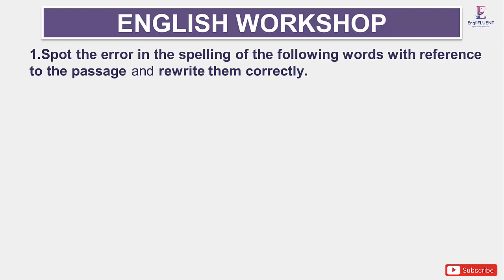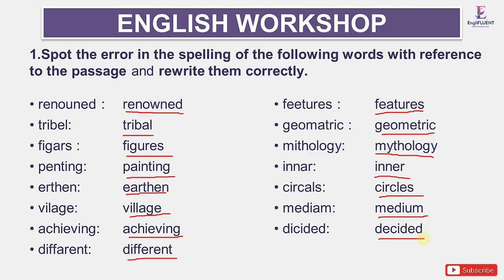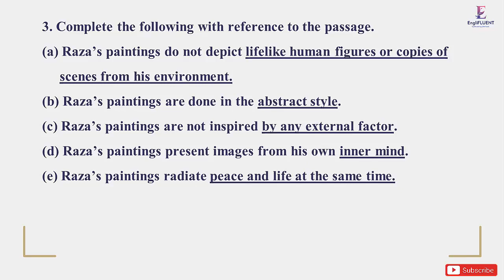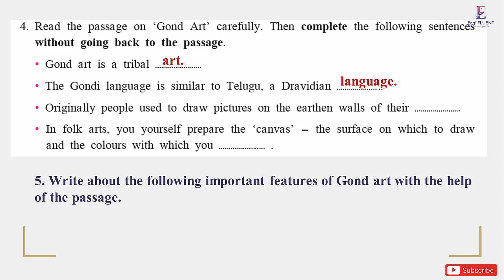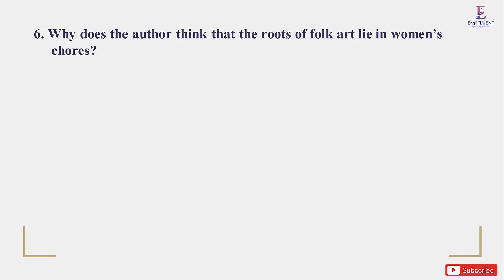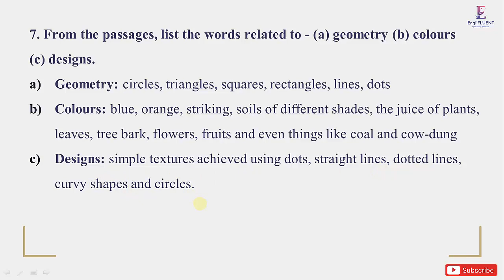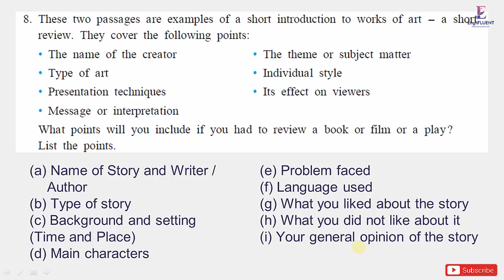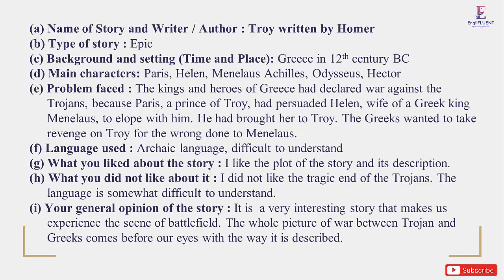English Workshop 4.2 Reading Works of Art # 9th Standard # Sub: English # Maharashtra State Board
In this video you will find the detail answers of Reading works of Art from 9th standard English Course Book.